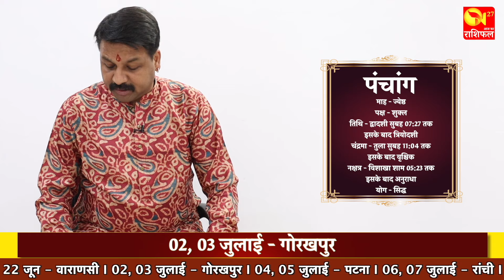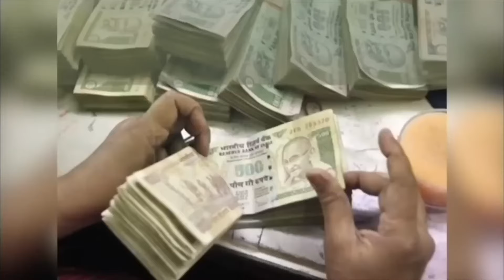आज का राशिफल 19 जून राशि अनुसार जाने ख़ास उपाय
आज का राशिफल 19 जून राशि अनुसार जाने ख़ास उपाय || राशि के अनुसार जाने ख़ास उपाय